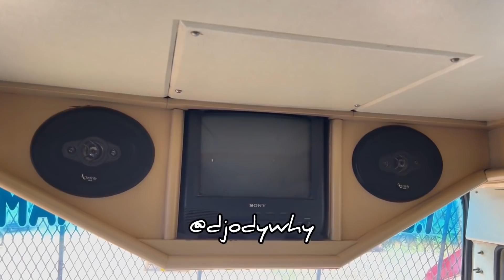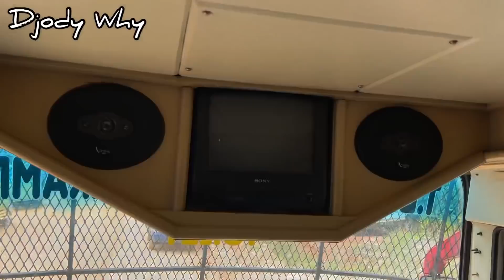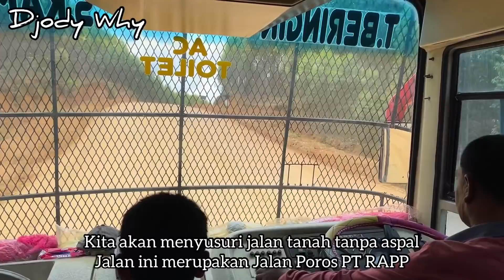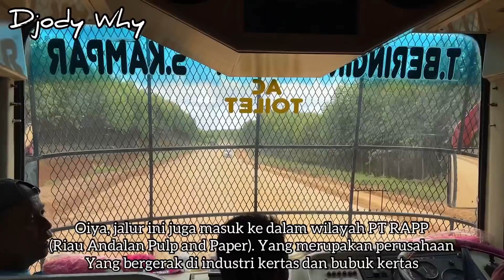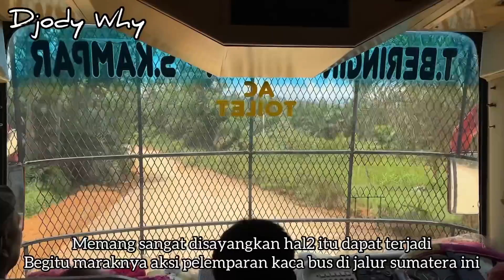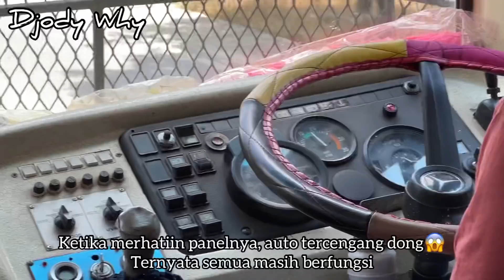Bus Klasik Istimewa Trayek Jalur Off Road ❗️ Jalan Tanah Tanpa Aspal ❗️| trip Batu Palas JBP 20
PT Juma Batu Palas
Nopin : JBP 20
Body : Morodadi Prima Old Tourismo
Engine / Chassis : Mercedes Benz OH 1521 ( unit eks PO Hiba Utama & PO Meg Express )
Trayek : Tanjungberingin - Sukajadi - Seiwampu - Stabat - Perdamaian - Seikarang - Medan - Sisingamangaraja - Amplas - Tol Sumut - Tebingtinggi - Tambanganhulu - Tebingsyahbandar - Simpangbinjai - Tanjungkasau - Simpangkopi - Simpanginalum - Airputih - Inderapura - Sukaraja - Simpanggambus - Limapuluh - Sumberpadi - Simpanglimaumanis - Simpangbombay - Petatal - Telukbayur - Bangunsari - Seibejangkar - Seibalai - Meranti - Seibeluru - Simpangskip - Kisaran - Asahan - Sentangpalang - Mereng - Airgenting - Simpangkawat - Telukdalam - Airbatu - Pulaumaria - Sungaipiring - Ulakmedan - Puluraja - Pulaurakyat - Aekloba - Aekkanopan - Guntingsaga - Siranggong - Damulipekan - Terangbulan - Kongsianam - Mangga - Pamienke - Aeknatas - Kampungpajak - Aekkotabatu - Merbau - Simpangberangir - Pinanglombang - Aektayas - Aekburu - Rantauprapat - Sigambal - Aeknabara - Bilahhulu - Pekantolan - Sisumut - Kotapinang - Asamjawa - Aektorop - Pinangawan - Torgamba - Cikampak - Simpangrajin - Pirdam - Baganbatu - Simpangkencana - Balaijaya - Balam - Bangkopermata - Telukkotak - Pematangbinjai - Tanahputih - Ujungtanjung - Rantaubais - Simpangbukittimah - Simpangpemburu - Simpangpangat - Simpangbangko - Perminyakan - Boncahmahang - Bathinsolapan - Mandau - Simpangpadang - Duri - Balairaja - Pinggir - Simpangampang - Muarabasung - Bengkalis - Simpangintan - Balaipungut - Kandis - Tol Riau - Rumbai - Simpangpalas - Pekanbaru - Arengka - Simpangtiga - Teratakbuluh - Pasirhalus - Perhentianraja - Kamparkirihilir - Sungaipagar - Sungaipetai - Kamparkiri - Simalinyang - Sungaiputaran - Kamparkiritengah - Penghidupan - Gunungsahilan - Seilipan - Kebundurian - Lipatkain - Rakitgodang - Tanjungpauh - Simpanghandoyo - Singingihilir - Kotobaru - Petai - Kebunlado - Seisirih - Muaralembu - Singingi - Logashilir - Logas - Jake - Kuantansingingi - Telukkuantan - Muarasentajo - Benai - Sentajoraya - Pangean - Sako - Usangbaserah - Muaralangsat - Simpangkampar - Lubukkebon - Logastanahdarat - Situgal - Segati - Langgam - Nanjak
Crew : Pak Tarigan ( driver 2 ) , Bang Arya ( helper )
Tarif : Rp 120000 ( simpang kampar - pekanbaru )